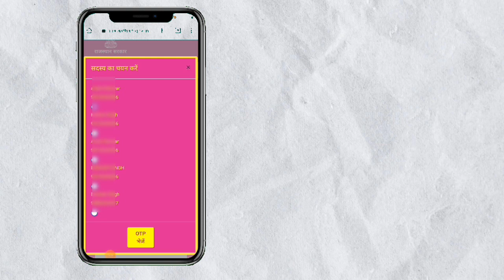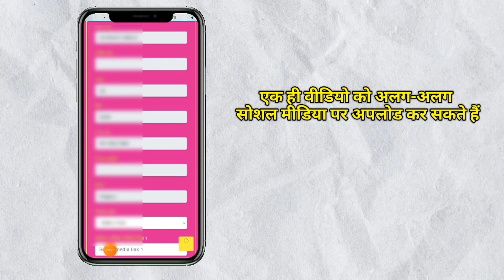Rajasthan Jan Samman Video Contest 2023 | वीडियो बनाकर हर दिन एक लाख रूपये जीते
Thanks ❤️